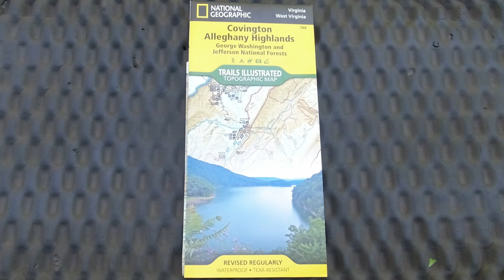Virginia Quadruple Crown - Appalachian Trail Section | 3-day Backpacking Trip Report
This is the full length trip report with natural sounds and on-trail commentary from a trip that Meredith of Blaze Adventure Tours and I took along the Appalachian Trail in February 2024. We hiked a route in Virginia that included Dragon's Tooth, McAfee Knob, Tinker Cliffs, Hay Rock and more.

Our AT section hike totaled around 31 miles. We camped at John's Spring Shelter and Lambert's Meadow.